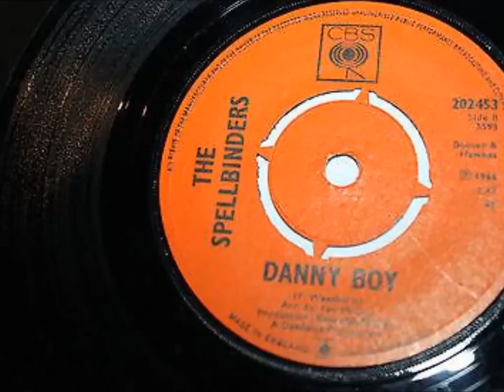The Spellbinders ...Help me,get myself back together again. 1966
Flip Side...Danny Boy.